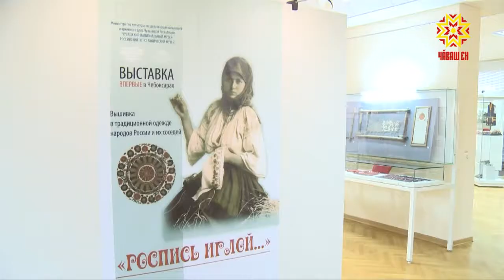«Йĕппе ÿкернĕ эрешсем»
Чăваш наци музейĕнче «Йĕппе ÿкернĕ эрешсем» курав уçăлчĕ. Унта XIX-XX ĕмĕрсенче тĕрлесе ăсталанă çи-пуçсемпе тата çав тапăхрти япаласемпе  паллашма пулать. Экспоначĕсене вара Питĕр хулинчи Раççей этнографи музейĕн фондĕнчен илсе килнĕ.